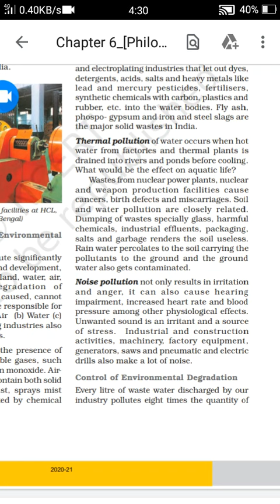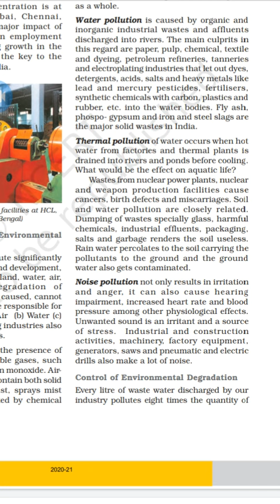Class10-geography-Chapter 6-Manufacturing Industries